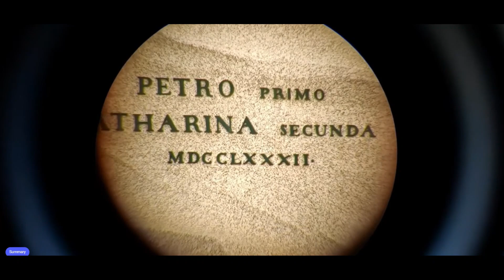10月30日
Welcome to our latest video featuring the SVBONY SA412! This powerful spotting scope is designed with a standard 1.25-inch interface and a replaceable eyepiece, making it incredibly versatile for all your outdoor needs.

🔍 Key Features:
Professional-grade HD optics: Experience excellent resolution and superior color fidelity, reducing chromatic aberration and enhancing edge definition.
80mm objective lens: Effectively improves image quality and minimizes distortions at the edges.
Upgraded adjustable tabletop tripod: Ensures stable images, allowing you to easily spot bullet holes or targets.
Height-adjustable center column: Customize the height to fit your specific requirements effortlessly.
WiFi camera compatibility: Connect with the SVBONY SC001 WiFi Camera for remote control via your smartphone, perfect for bird watching photography and target training.
Additionally, the SA412 offers time-lapse shooting in timed mode, enabling you to view targets in real-time on your mobile device—greatly enhancing your efficiency and comfort.

A special thanks to Смотри в оба for their fantastic review of the SA412! Your insights are invaluable. @aleksandr.binocular

Don’t forget to click on our channel for more exciting content!
Welcome to subscribe us or leave your comments here.9月12日 16:15